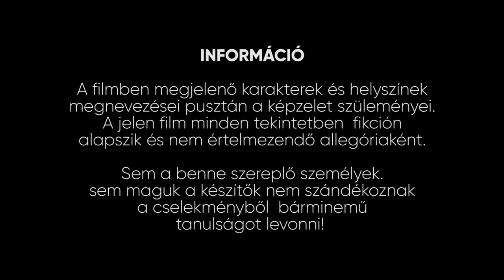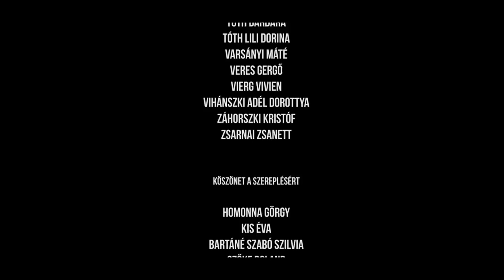AVASI 11/3 - WORLD WAR 3 (Kampányfilm)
Szőke Tanár Úr a jövőben oktatja az általános iskolásokat arról, miként is zajlott le a 3. világháború, melyet a 2018-as év 11/3-as osztálya vívott meg egymással, egymásért, a győzelemért.

Az osztály bennünket kért fel a WORLD WAR 3 leforgatására, mely első - úgymond bemutatkozó - filmünk az Avasi Gimnáziumban és egyben ez lett az utolsó idei kampányfilmünk is! Folytatás 2019-ben!

KAVITS - ossz meg és uralkodj!